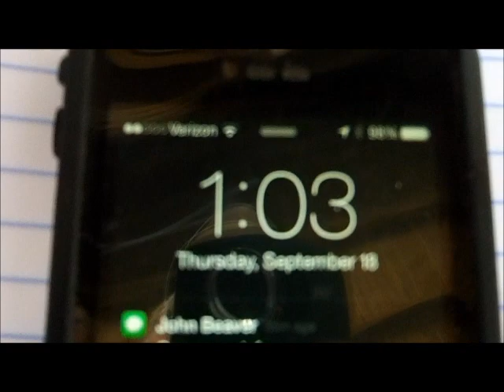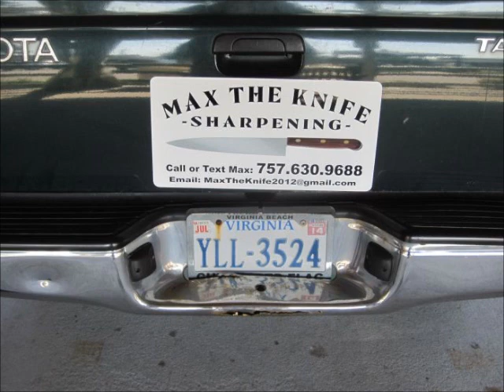SEPT 18TH - Knife Gig - Bay Spin w/Jack - VERY NICE SIFTER too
one knife at the gig.

really kewl sifter came in from Scott in Md. - THANK YOU  !!!

jack and i go for a spin on the bay up high -nice ball and kewl zipper pull

Denny's spin and Beaver's merc

see u sooooon

OR

Scoops:
.1) New 8" T-rex S/S scoop.